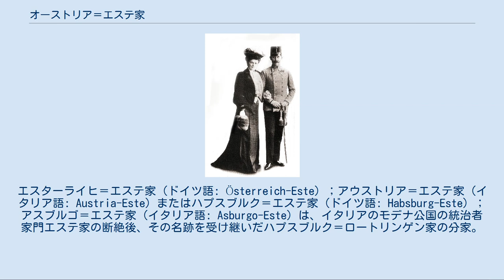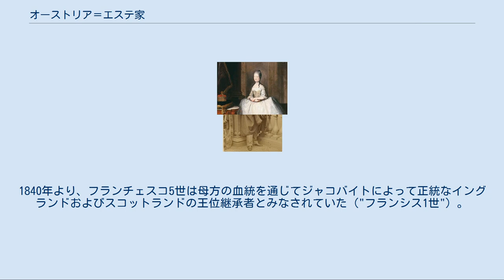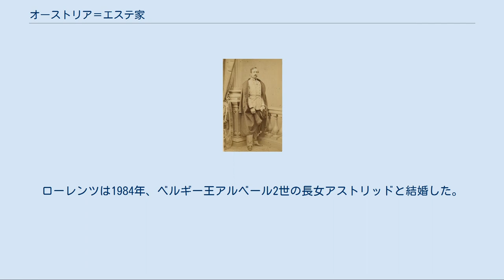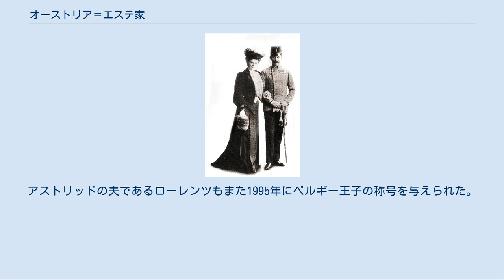オーストリア＝エステ家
エスターライヒ＝エステ家（ドイツ語: Österreich-Este）；アウストリア＝エステ家（イタリア語: Austria-Este）またはハプスブルク＝エステ家（ドイツ語: Habsburg-Este）；アスブルゴ＝エステ家（イタリア語: Asburgo-Este）は、イタリアのモデナ公国の統治者家門エステ家の断絶後、その名跡を受け継いだハプスブルク＝ロートリンゲン家の分家。
 エステ家最後の成員マリーア・ベアトリーチェ・デステ エステ家最後のモデナ公であったエルコレ3世は、1796年にフランス革命軍の侵略によって領国を失い、モデナ公国はフランスの衛星国チザルピーナ共和国（1805年よりナポレオン1世の統治するイタリア王国の一部を構成する）に併合された。
亡命者となったエルコレ3世は、補償として南ドイツのオーストリア領ブライスガウ公領を与えられた。
 最後のモデナ公フランチェスコ5世 オーストリア側はエルコレ3世の一人娘マリーア・ベアトリーチェを皇帝ヨーゼフ2世の弟の一人フェルディナント大公に娶らせており、ブライスガウが再び一族の領地として戻ってくることを期待していた。
1803年にエルコレ3世が死去するとブライスガウは娘夫婦が相続したものの、1805年には拡大を続けるバーデン大公国領に併合されてしまった。
フェルディナント没後の1814年、フランスによるイタリア支配が終わると、モデナはマリーア・ベアトリーチェとその次男のフランチェスコ4世に返還された。
 この結婚によって創設されたモデナ家の女系分家であるアウストリア＝エステ家は、1814年から1859年までモデナおよびレッジョ公国を統治した。
アウストリア＝エステ家のモデナ公爵はレッジョ、ミランドラ、マッサの公爵、およびカッラーラとルニジャーナの公の称号をも帯び、1847年からはグアスタッラ公爵をもその称号に加えた。
公国は新しく成立した統一イタリアによって独立を奪われ、最後のモデナ公フランチェスコ5世は退位させられた。
 フランチェスコ5世はオーストリアに逃れ、余生の大半を同国で過ごした。
1840年より、フランチェスコ5世は母方の血統を通じてジャコバイトによって正統なイングランドおよびスコットランドの王位継承者とみなされていた（"フランシス1世"）。
フランチェスコ5世が1875年にウィーンで世を去ると、アウストリア＝エステ家の男系は絶えた。
フランチェスコ5世の血統上の後継者は姪のマリア・テレジア大公女であったが、彼女はバイエルン王ルートヴィヒ3世と結婚した。
このため、ジャコバイト王位の請求権を保持しているのは、現在のバイエルン王家家長のバイエルン公フランツ（マリア・テレジアの曾孫）である。
 フランツ・フェルディナント大公（右）は、ゾフィー・ホテク伯爵夫人（左）との結婚により、子孫にエスターライヒ＝エステ家の家督を継がせることを許されなかった。
 フランチェスコ5世はエステ家の家名をハプスブルク＝ロートリンゲン家に保持させると決めていた。
オーストリア皇帝フランツ・ヨーゼフ1世の弟カール・ルートヴィヒ大公の長男であるフランツ・フェルディナント大公が、アウストリア＝エステ家の家督および莫大な資産を相続したが、フランツ・フェルディナントはエルコレ3世の子孫ではなかった（ただし、エルコレ3世の曾祖父フランチェスコ1世の女系子孫である）。
 フランツ・フェルディナント大公は1896年にオーストリア＝ハンガリー帝国皇帝位の推定相続人となったが、1914年6月28日にサラエボ事件で暗殺された。
フランツ・フェルディナントの貴賤結婚のため、その子孫であるホーエンベルク公爵家は、エスターライヒ＝エステ家の家督を継ぐ資格はおろか、ハプスブルク＝ロートリンゲン家の正式な一員とすら認められなかった。
 このためハプスブルク＝ロートリンゲン家は、フランツ・フェルディナントに代わって帝位継承者となったカール大公（皇帝カール1世）の次男で、1915年生まれのローベルトをオーストリア＝エステ家の相続人に指名した。
ローベルトの母ツィタは、サルデーニャ王妃マリーア・テレーザ（アウストリア＝エステ家の始祖フェルディナント大公とマリーア・ベアトリーチェ夫妻の長女）の玄孫にあたるため、ローベルトは偶然ながらエスターライヒ＝エステの家名とかつてのアウストリア＝エステ家との血統上の繋がりを復活させた。
 現在のオーストリア＝エステ家家長は、ローベルトの長男ローレンツである。
ローレンツは1984年、ベルギー...